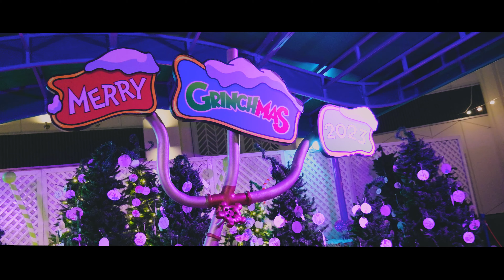Grinchmas at Universal Studios Hollywood 2023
I went to Universal Studios Hollywood to check out the holiday decorations and entertainment. I shot so much stuff that didn't fit the theme of this video, so I might include the other clips as Shorts at some point.